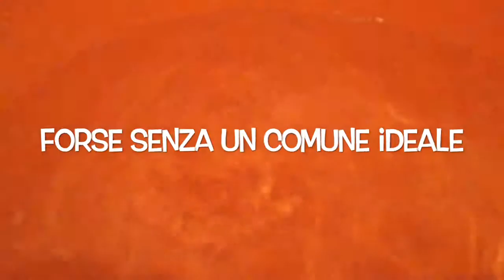Lucio Battisti - Questo amore (con testo)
Testo Questo Amore
Troppe volte non va, entusiasmi diversi.
Ma purtroppo si sa non è poi così facile amarsi.
A me piace lo sport, una vita più dura.
A te piace legger molto e sentirti più sicura.
Molto spesso non è un sottile egoismo,

molte volte si tratta, di pazienza di vero eroismo.
La tua vita con me è una lunga lezione.
Ti capisco se mi odi canticchiando una canzone.
Ah, questo amore, ma che strano sapore.
Sa di pianto sa di sale. Non mi piace però farne a meno non so.
Questo immenso amore. Grandi spazi però poco sole.
Forse senza un comune ideale, eppure sento che c'è qualche cosa che vale.
MA perché come mai,
hai cambiato d'umore?
Non rispondi perché?
Se ti ho offeso l'ho fatto senza volere.
Tu sorridi però è per farmi un favore.
Resta il fatto che rimane in fondo un grande dispiacere.